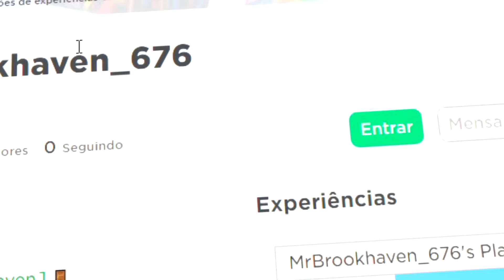TESTEI 15 MITOS BUGADOS do BROOKHAVEN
➜ Nesse vídeo eu testei os mitos MAIS ESTRANHOS que tem no Brookhaven RP.